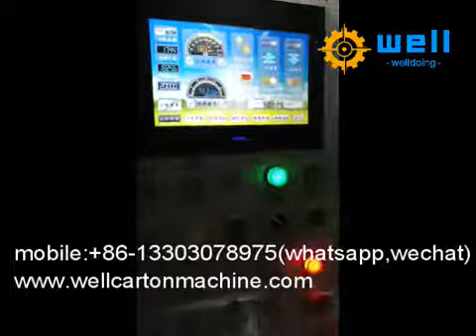paper core tube making machine